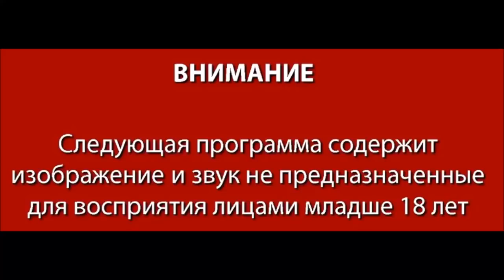ВЕЛИКОРОССЫ ЗАЖИГАЮТ! Андрей Полтава ВАТА ШОУ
Допомога АТО: Приватбанк 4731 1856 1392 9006
Підтримка проекту:
- Bitcoin 1GQzJzZVVz4x9HRdasz9vor5pDcSD86H6j
- XMR(Monero) 467a2N1yYyoL1UMBokgmDUYXubdZ8F3cT3jZvnAsq4uAAeutzoTZptmWbwaVe4vUMveKAzAiA4j8xgUi29TpKXpm3yQFUYx